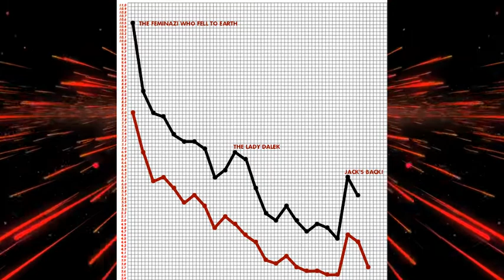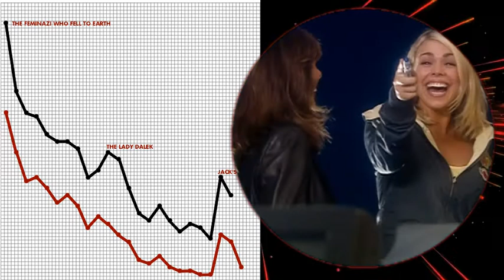DWM's Jacqueline Rayner, Misandrist.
Modern Feminism is nothing more than a front for Misandry. It's at the BBC, Woke Big Finish, and now it's in Doctor Who Magazine too...

Video background - original by Gam Ol on YouTube